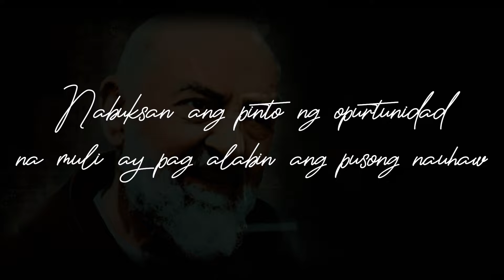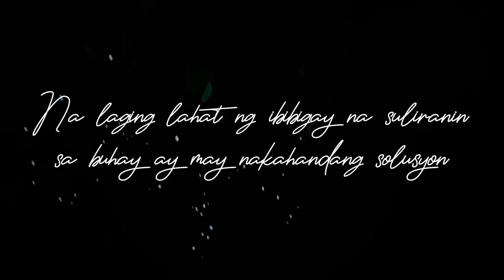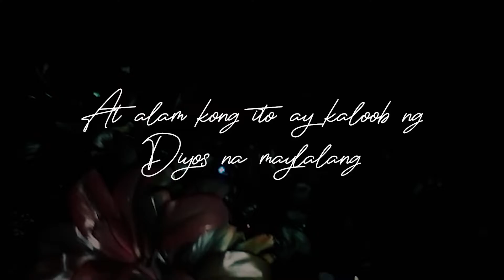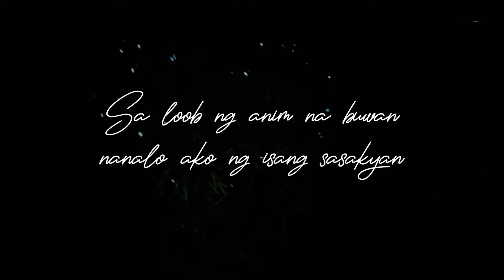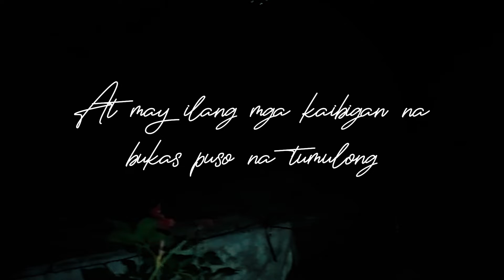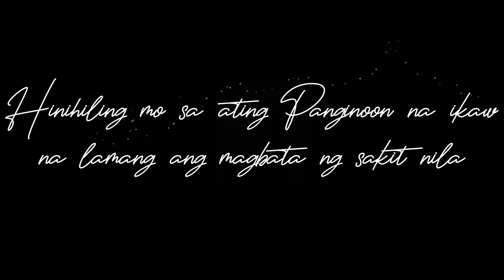Manalangin Umasa at Wag Matakot